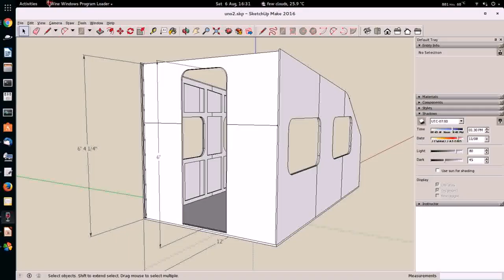Building A Tiny House On A Camper Frame (see description)